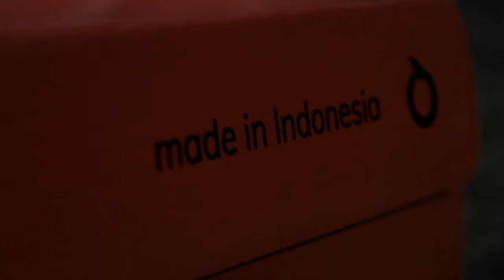10 SKILL FUTSAL MUDAH BUAT DIPAKE SAAT TANDING! | Easy Futsal Skills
HALO GUYS!
Di video kali ini saya akan mempraktekan 10 skill yang sering saya gunakan kalo lagi main futsal sekalian mau mencoba sepatu futsal Ortuseight yang saya beli di online shop resminya Ortuseight.
Simak semua gerakannya ya, dan coba nanti kalian praktekan juga saat main futsal.

skill futsal mudah
tutorial skill futsal
skill gocek futsal
skill futsal melewati lawan
tutorial cara melewati lawan futsal
cara gocek lawan dalam futsal
tutorial futsal
futsal tutorial
futsal skills
easy futsal skills
learn futsal skills